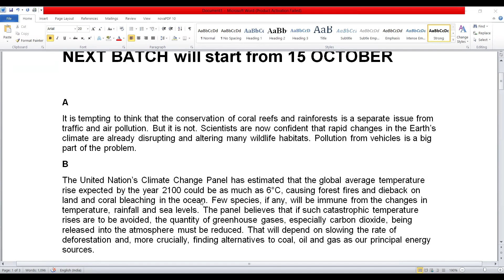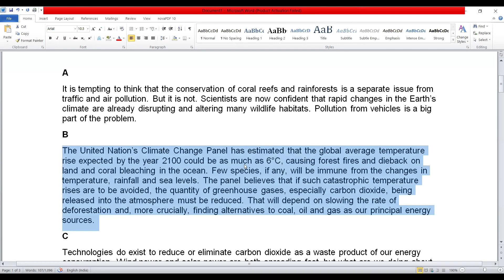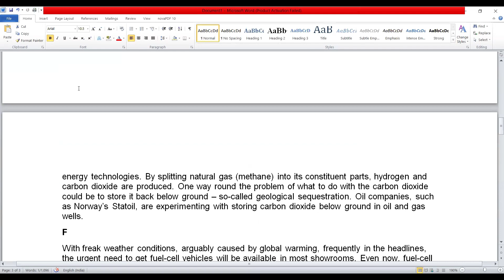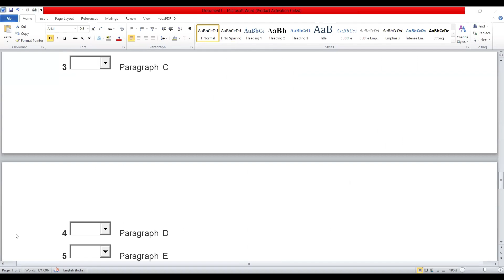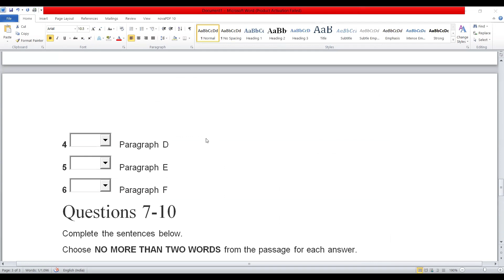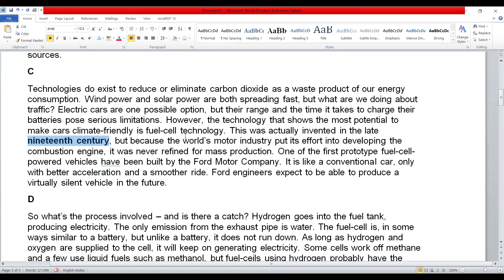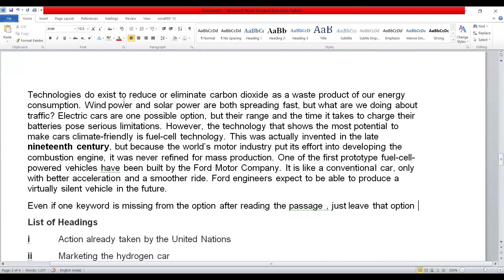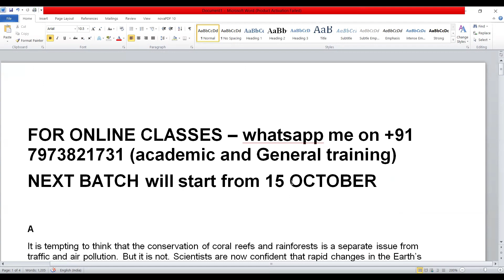IELTS Reading - Ultimate TIPS to Boost Band scoring in IELTS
FOR ONLINE CLASSES WITH GUARANTEED IMPROVEMENT , WHATS-APP ME on 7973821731 NEXT BATCH STARTS ( 15 OCT 2024 )

This video is specially for MAtch the heading and time saving